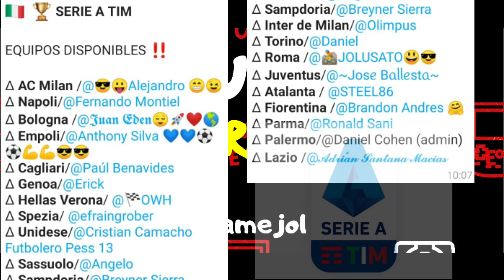Sería A Italia / EMPOLI vs ROMA - Pess 2021 Mobile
Nuevo cotejo entré la ROMA y el EMPOLI
FUTBOL